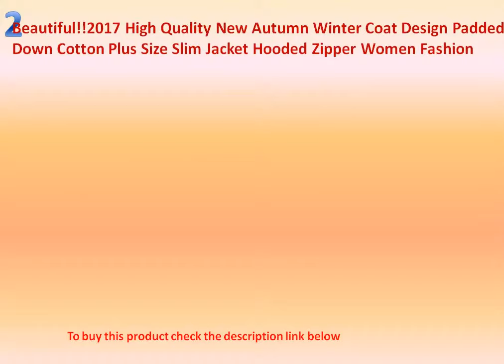Top 10 Women's Print Jackets 2017 .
Top 10 Women's Print Jackets 2017 .Top 10 Women's Print Jackets  .